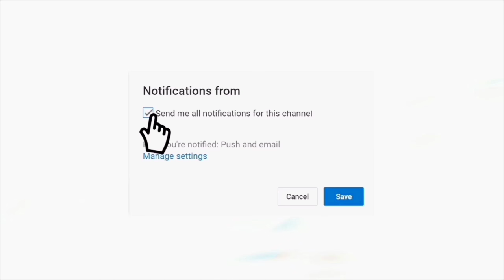KAPA UPDATE MAY 5, 2020 Sabi ni Ang Petition wag idaan sa gropo, live with Daniel Villas.